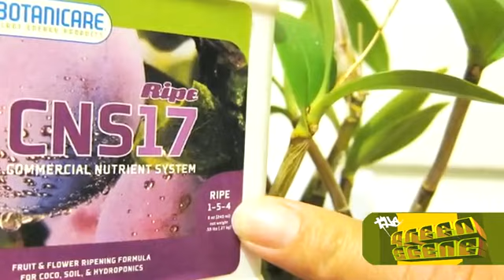The Green Scene - Turn Your Plants' Lives Around!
Brent and plant life coach Grant Fréedöms discuss inspiring and motivating plants to reach their full life potential through the miracle of NPK.
Producer/Host: Brent Green
Videography: Lil' Light Productions
Editor & Motion Graphics: Cody Meeks

Intro Sequence and Music by John Durbin